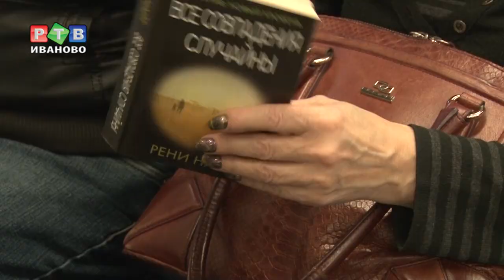Первая дневная «Ласточка»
«Ласточки» много не бывает. Скоростные поезда курсируют между Ивановом и Москвой уже почти год, недавно к трем уже существующим рейсам скоростного поезда – ночному, утреннему и вечернему – решили добавить еще один.